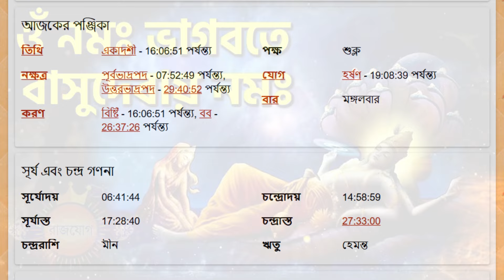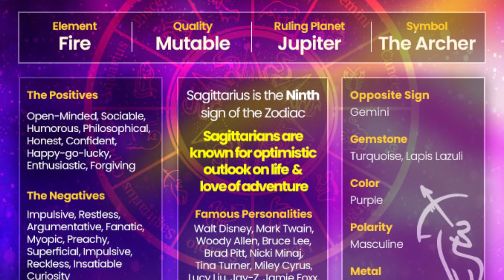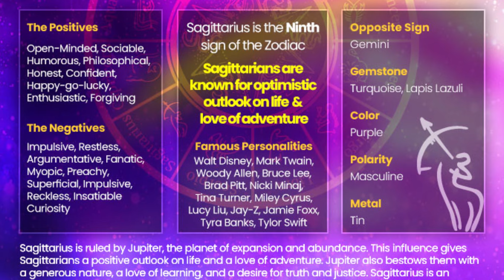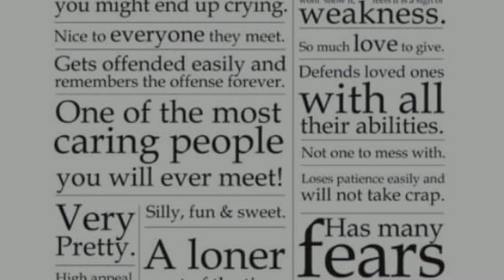ধনু রাশি - ১২ই নভেম্বর ২০২৪ রাশিফল - Dhanu Rashi 12th November 2024 Ajker Rashifal - Sagittarius